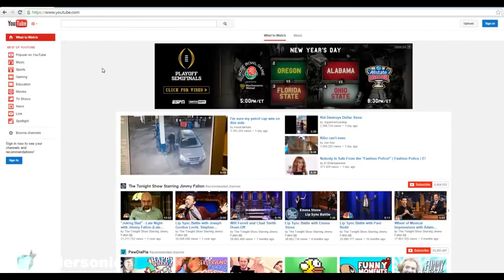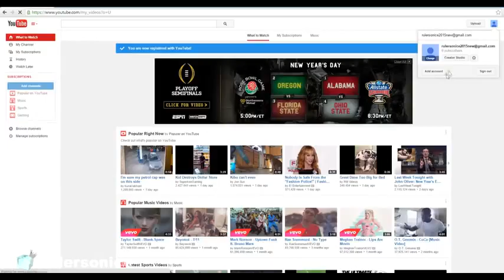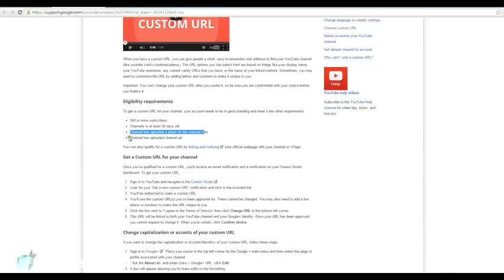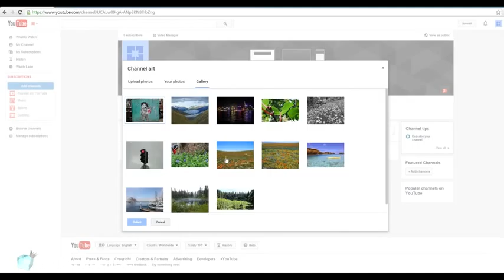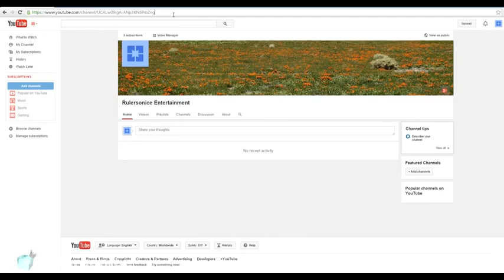How To Make A Youtube Channel 2016! and make money for begginer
How To Make A Youtube Channel 2016! whether you are musician,blogger,etc. you can make money here.learn how to make a youtube channel